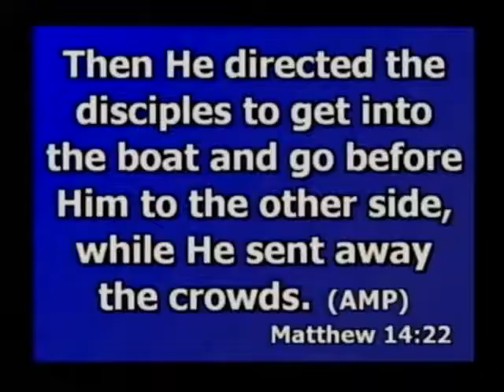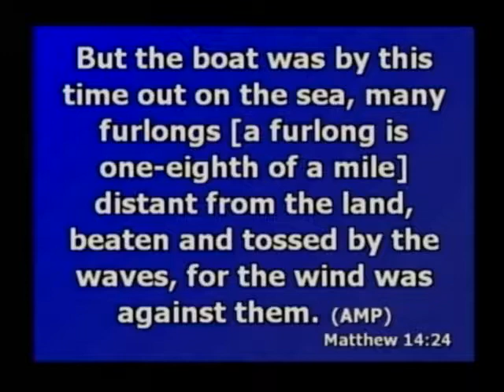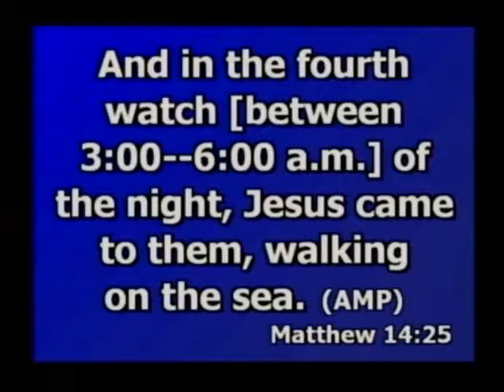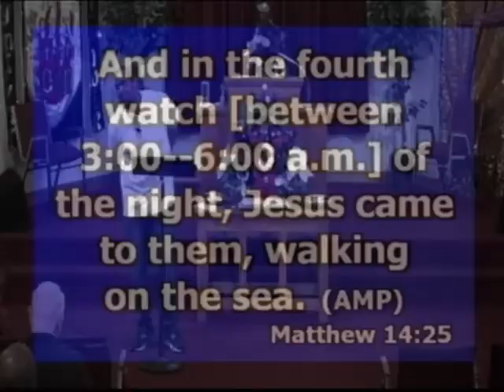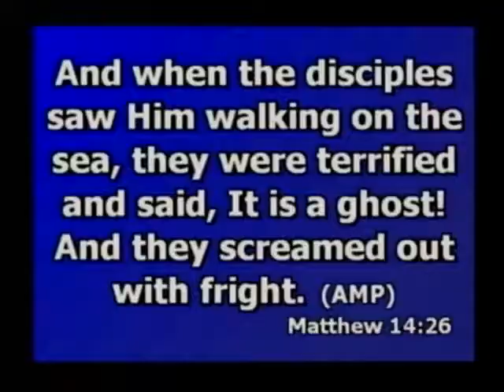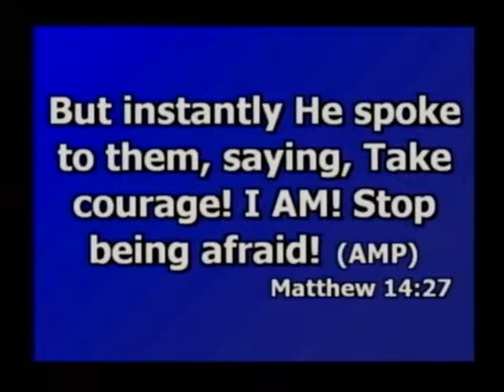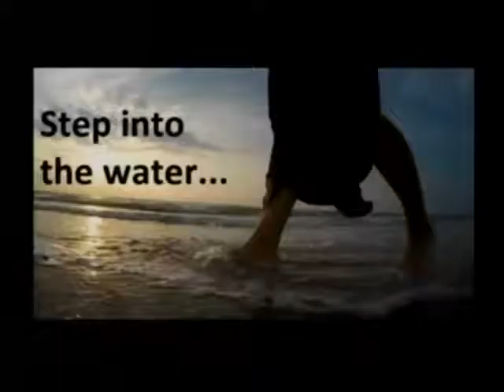Step into the Water - Willie Tillman